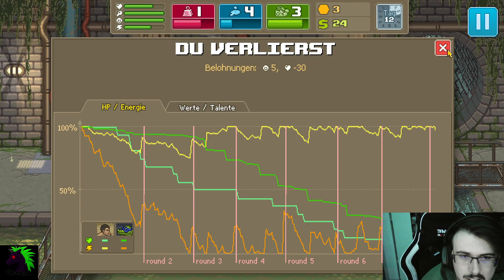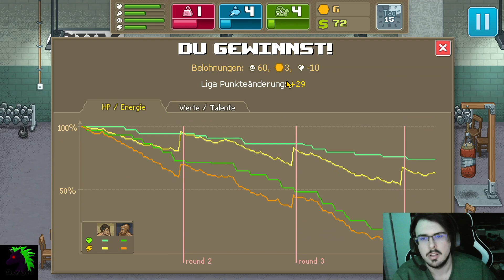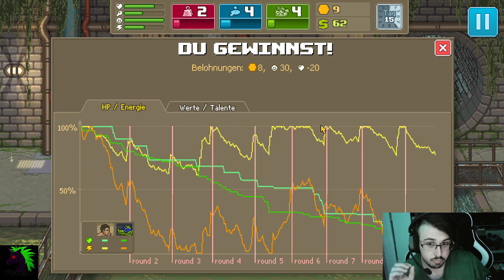Kroko Doc greift an! | Lets Play Punch Club S2 #3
Wer ist denn Bitte er???

Lasst wie immer gerne einen Like und einen Kommi da, gerne auch Tipps für den Anfang. Keine Spoiler!!!